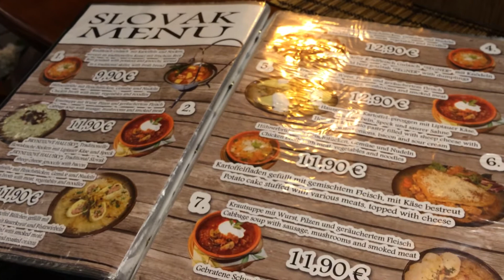Slovak Dishes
Slovak Cuisine. Slovak cuisine is unique. True Slovak food and recipes are really only available in Slovakia itself, all other versions are not really authentic.

Well I would only accept the local dishes of any nation only cooked locally. Not the exported type.